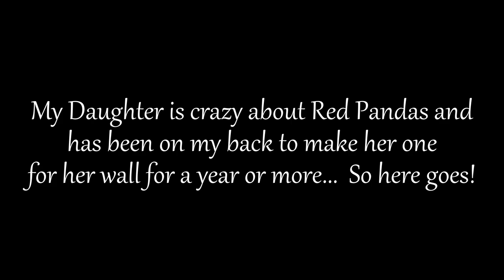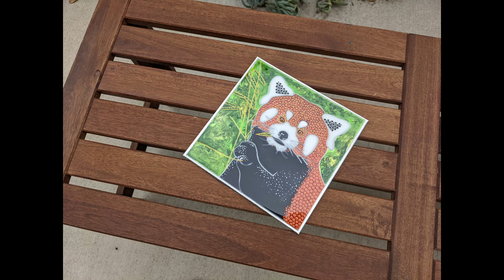RESIN ART and DOT PAINTING fusion. - The Panda - Abstract with a tinge of realism.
My Daughter really loves red pandas and has been asking for me to paint her a red panda.  As you all know I'm an abstract artist and I don't do a lot of realism.  But to be able to call this a red panda I really needed it to look like one.  So I found a photo (Creator: Mathias Appel, License details on google and based the outline and coloring on that.  Its not supposed to be a replica and the textures are deliberately changed to be dot art or flat resin art and so it wouldn't be right to compare the finished piece to the photo.  There is a whole potential genre of resin art out there that uses this technique and I think it has legs for the future.  As it turns out I think this one came out pretty cool.  I'd love to hear what you think of this method of creating resin and dot art - for those who watch my channel regularly, you'll know I'm always looking to do new and innovative things.  Not sure if this fits that vibe, but it was a lot of fun and hopefully it will keep my daughter quiet for a few months.